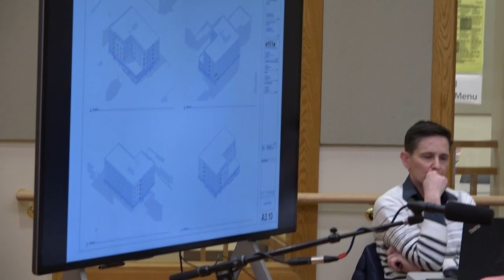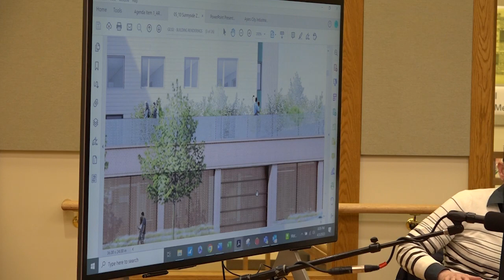Redevelopment Board Meeting - April 3, 2023